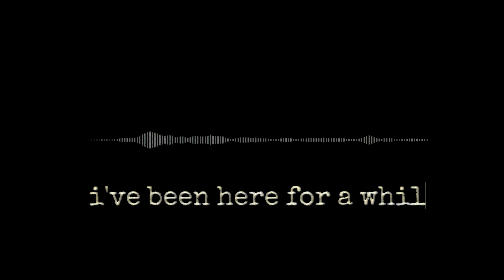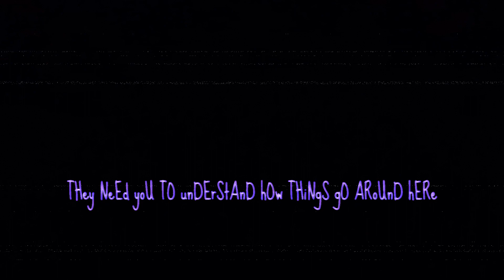you will become perfect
Running Through Sound - Chapter 2: "Context 1"